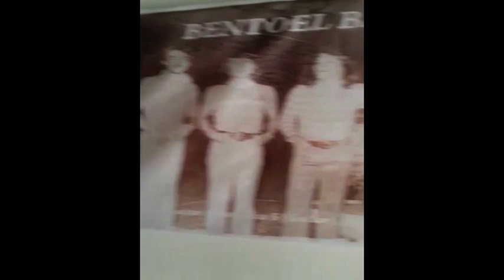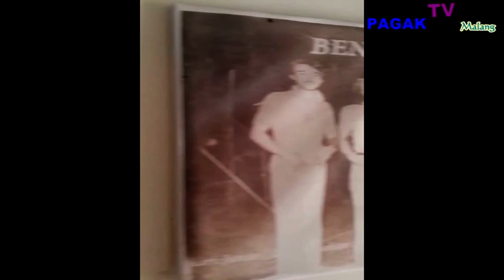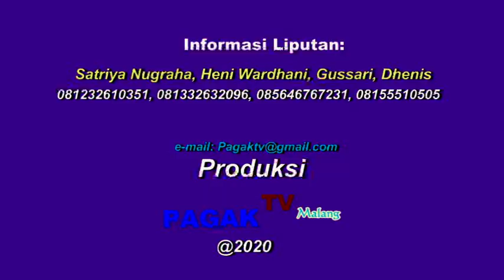*PAGAK TV * TEMBANG KENANGAN " Mr. SINGGIH MEMORIAM WITH KLARINET AND SAXAPHONE MUSIC OF MALANG